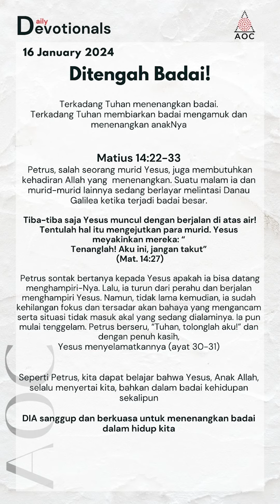16 Januari 2024 - AOC Daily Devotionals